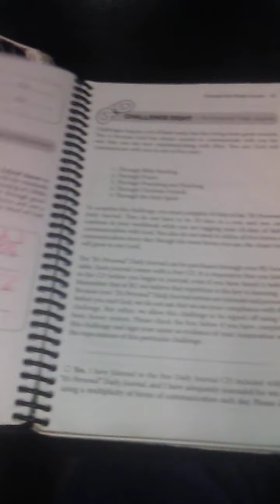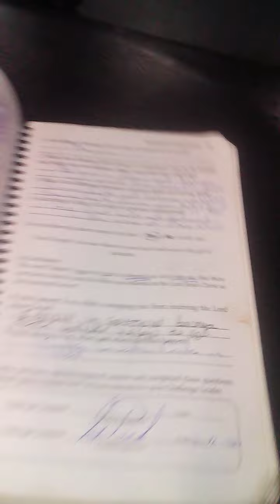KARATESELENA MOVEMENT(S)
ShouLders,Uppperback,Triceps,UPPERLYBODILY-XENA,Biceps&Tr'c'p's,THE INVINCIBLE FACTOR&INVULNERABILITY FACTORIZATIONS